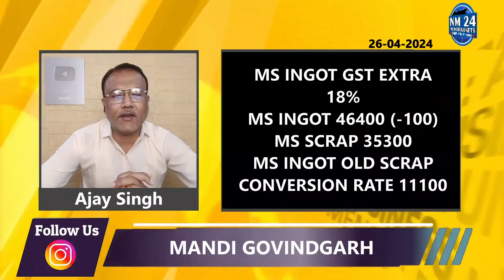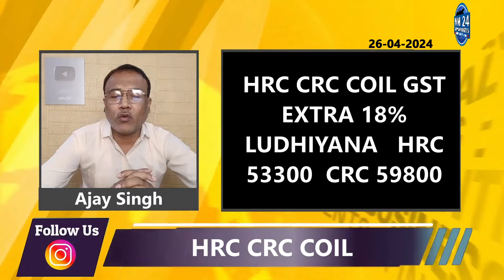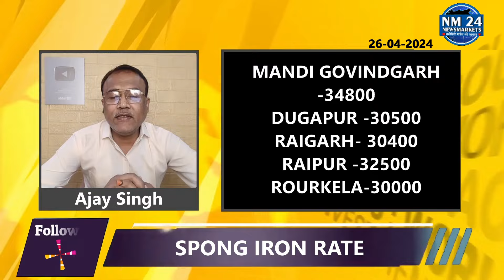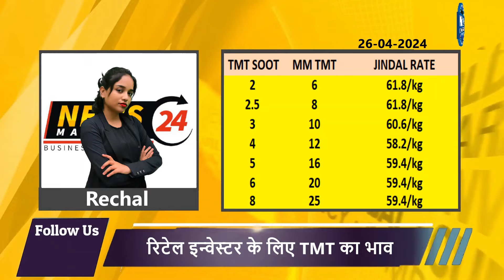LOHA TMT में आया सुधार ! || लोहा बाजार का हाल जानिए आज कैसा रहा दिन भर || Newsmarkets24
लोहा के समाचार और अपडेट्स के साथ जानिए आज का लोहा का रेट। समाचार और अपडेट्स को देखकर आप लोहा का भाव समझ पाएंगे और अपने व्यापार में सही निर्णय ले सकेंगे। न

क्या आप भी लोहा सरिया स्क्रैप में फरवरी महीने कितनी तेज़ी आएगी जानना चाहते है तो अभी WHATSUP ग्रुप पर जुड़े निचे दिए गए लिंक से

सुबह लाइव 9:30 पर जुड़े  हमारे साथ बाजार की तेज़ी मंदी जाने और अपने व्यापार में मुनाफा कमाए  नीचे दिए गए लिंक पर क्लिक करे ya WhatsApp kare -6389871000 pr hi likhiye

YOUR QUERY
scrap rates

The recipients of this material should take their own professional advice before acting on this information the recipient is advised to read the information carefully before any investment. || लोहे में कुछ सुधार होगा || aaj ka loha sariya ka bhav || NewsMarkets24

YOUR QUERY
scrap rates